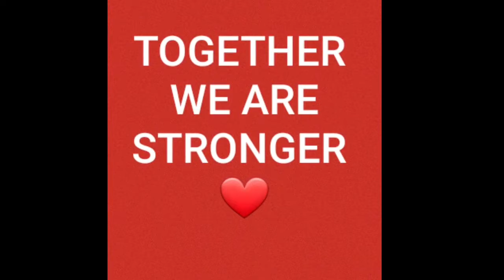NYCA - Food Packages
NYCA - Delivering Food Packages to the Community ❤